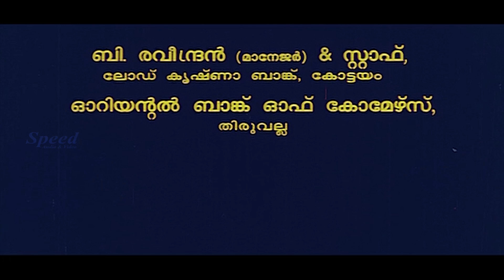Babu Antony | Charmila | Madhupal | Anusha | Arabia malayalam Fantasy Action Adventure full movie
Movie Title : Arabia
Directed, Story, Screenplay And Dialogue by : Jayaraj
Lyrics by : Gireesh Puthenchery
Cinematography by : Tony
Edited by : B Lenin, VT Vijayan
Art Direction by : Nadhan Mannur